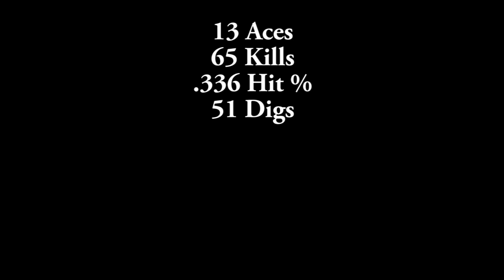Roxanne King Volleyball S Cal Qualifier Highlights 2015